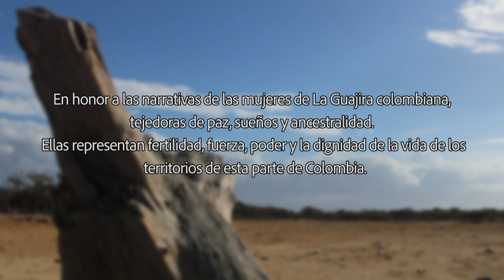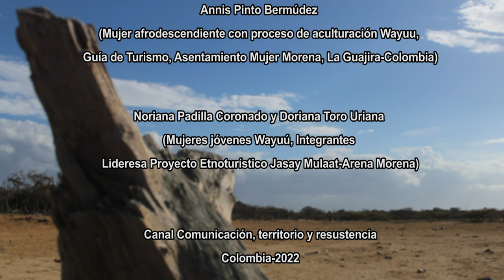Narrativas interculturales, entre lo Afro y lo Wayuú: Entrevista Annis Pinto.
Esta entrevista es un homenaje a un Pueblo que le enseña a Colombia a pensarse y sentirse como un tejido resistente, diverso, ancestral, comunicante y libre. En honor a la mujer Wayuu, sus manos, su fertilidad, sus sueños, su fuerza y poder, su sensibilidad. Un tejido que  mezcla para siempre la dignidad de la condición humana con el fuego, la tierra, la luna y el mar!